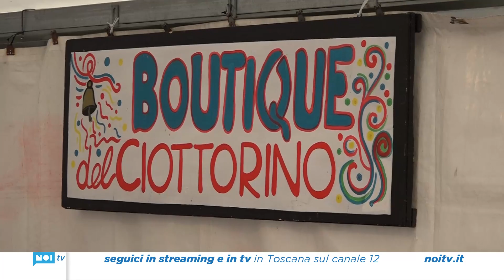Viareggio si prepara alla Fiera del Ciottorino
Dal 14 al 25 marzo torna a Viareggio la Fiera del Ciottorino. La tradizione e la cultura all’ombra della Torre Matilde